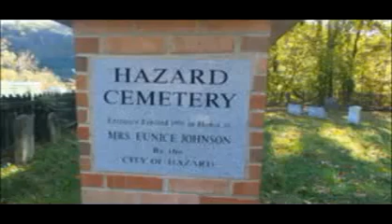NO SAINT LEFT BEHIND VIDEO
Just imagine on that day when Jesus returns, there will be "No Saint Left Behind"